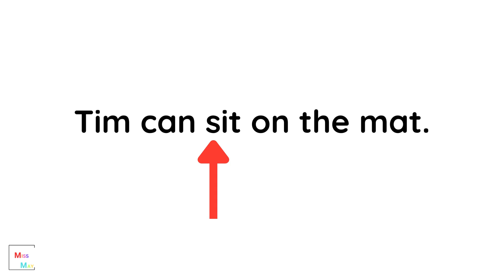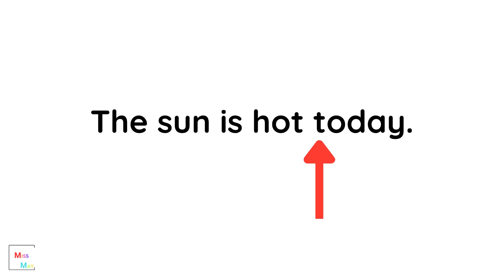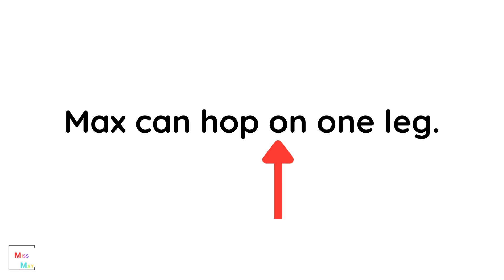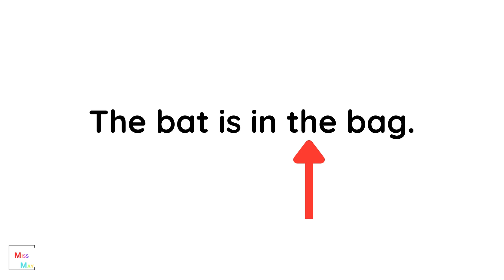Independent Phonics Reading - Learn Today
Welcome to Learn today With Miss May, your go-to destination for insightful and engaging educational content! Explore a wide range of topics, from science and math to history and English designed to expand your knowledge and spark curiosity.

🔍 Dive into our playlists featuring in-depth explanations, tutorials, and fascinating facts to satisfy your thirst for learning. Whether you're a student, educator, or lifelong learner, there's something here for everyone!